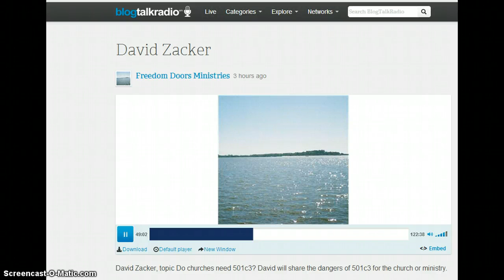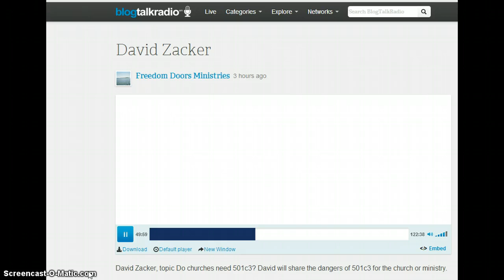Recorded Live! Pastor Dave On Freedom Doors Ministry! The Paper god!